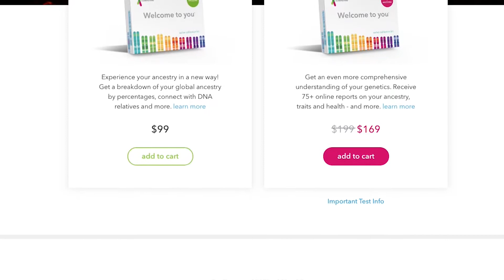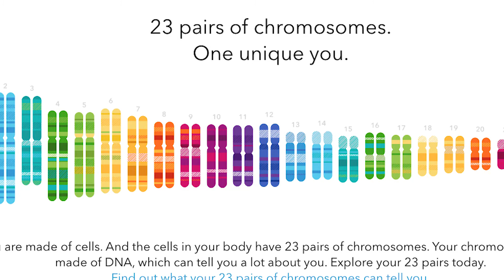SHOCKING Truth About DNA Kits | WATCH BEFORE TESTING! | Jill Maurer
DNA Testing is a great way to reconnect and learn more about your ancestors. All across YouTube people are sharing their interesting (and often shocking) results. While DNA tests area great idea in theory, there are some things EVERYONE should know before deciding whether or not the test is for them.

For one, the data about your DNA sample gives people much more information about you than you may realize. And once you have had the testing done, this data about you now exists somewhere else, even after the sample is destroyed.

While companies like 23andMe currently advertise the safety of your data, its always a good idea to consider the potential consequences of new technology.

In this video I talk about some of the potential harm this data could do against you, and those related to you. I, of course, urge you to do your own research and make the decision for yourself.